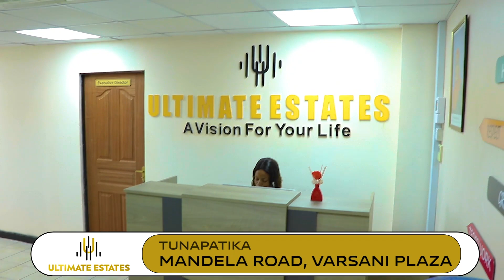EXCLUSIVE: LINAH ATAJA VIGEZO VYA MWANAUME WA KUMUOA, APATA KIGUGUMIZI KUHUSU BILLNASS..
GLOBAL TV tumepiga stori na mwanamuziki Linah, kuhusiana na masuala mbalimbali ikiwemo muziki na maisha yake ya sasa..